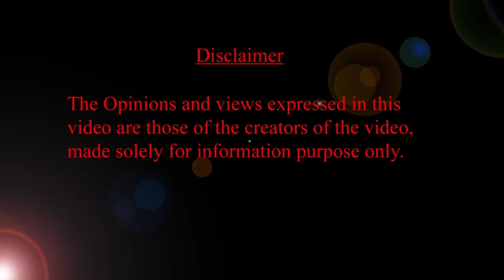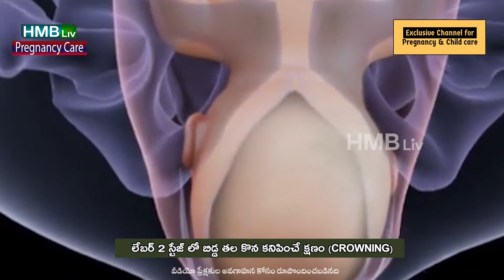నార్మల్ డెలివరీ - 2nd స్టేజ్ లేబర్ - బేబీ తల కనిపించడం HMBLiv | Women & Child Health